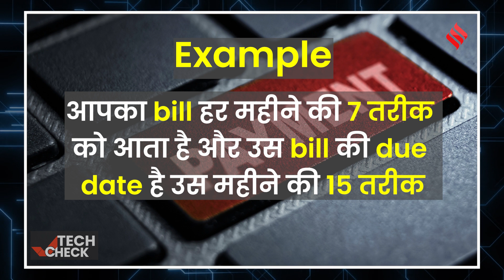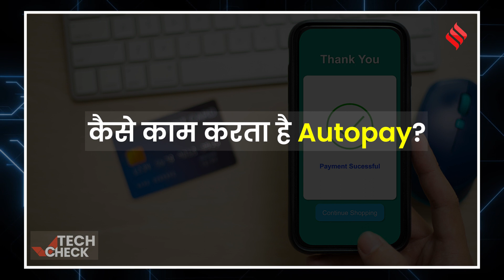What is Autopay & How Does it Work? क्या होता है Autopay? | Autopay Kya Hota Hai ?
Autopay explained: आज के समय में लोग अपने काम में इतने busy होते है की वह चीज़े भूल जाते है, अब bill payment आप टाइम पर न करें और आप भूल जाए तो penalties लगने की वजह से दुख भी बहुत होता है, आज के tech check episode में हम बात करेंगे क्या होता है Autopay और कैसे बचाएगा late payments से?

Autopay explained: In today's time people are so busy in their work that they forget things, now if you do not pay the bill on time and if you forget then there is a lot of pain due to penalties, today's tech check In this episode we will talk about what is Autopay and how to save from late payments?